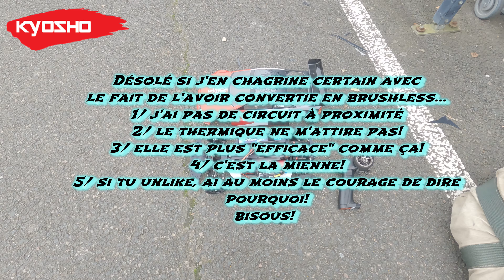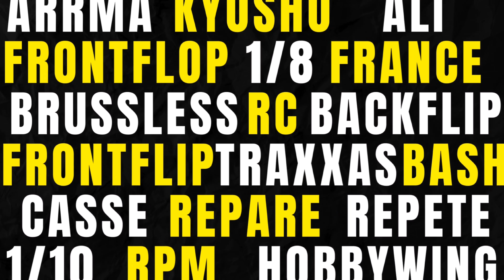Kyosho pureten alpha brushless! sur parking!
Parce que pourquoi pas en brushless! C'est bien aussi! et tu peux rouler où tu veux... quand tu veux... tu branches... Tu roules!!! :-)